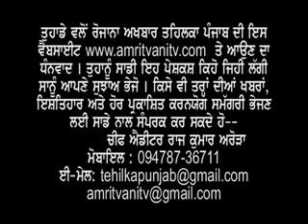KapoorpindKabza in Kapoorpind-3 (2011) by Arora Jaitewali 98760-21590